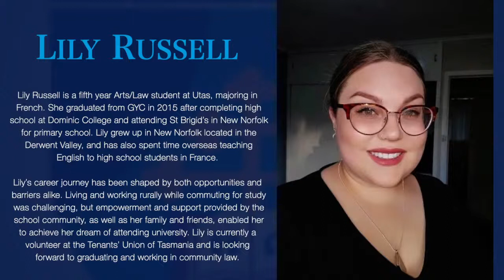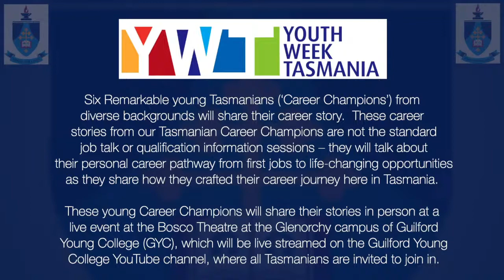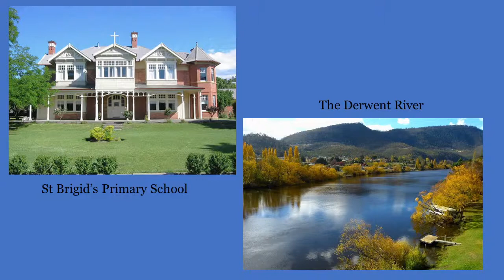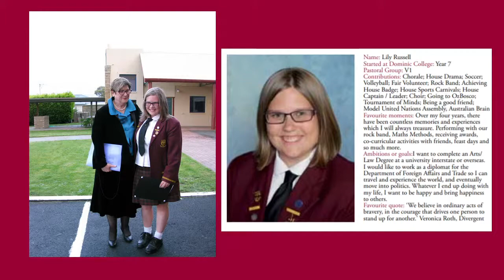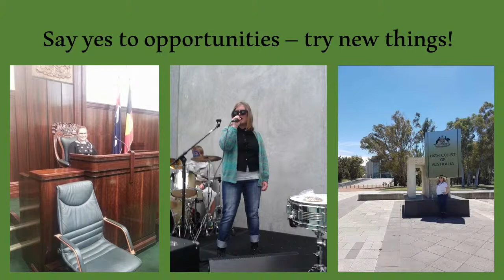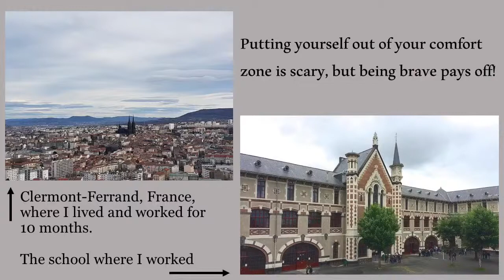Tasmanian Career Champions - Their Stories - Presented by Guilford Young College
The fifth of six Remarkable young Tasmanians (‘Career Champions’) from diverse backgrounds will share their career story.  These career stories from our Tasmanian Career Champions are not the standard job talk or qualification information sessions – they will talk about their personal career pathway from first jobs to life-changing opportunities as they share how they crafted their career journey here in Tasmania.
These young Career Champions will share their stories in person at a live event at the Bosco Theatre at the Glenorchy campus of Guilford Young College (GYC), which will be live streamed on the Guilford Young College YouTube channel , where all Tasmanians are invited to join in.